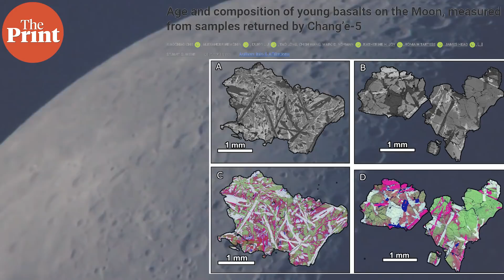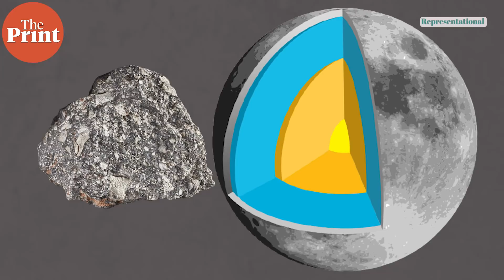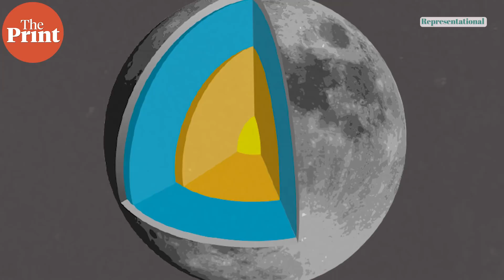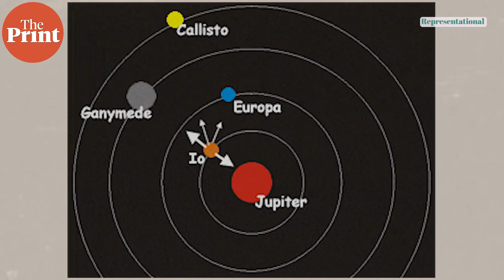Chang’e-5 moon samples reveal mysterious, late volcanism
Analysis of lunar rock samples from the Apollo and Luna missions revealed that there was volcanism 3 billion years ago on the moon, after which it cooled rapidly. But analysis of new samples from Chang’e-5 mission shows that volcanism persisted a billion years afterward, when we believe there wasn’t enough heat for it on the moon. ThePrint’s Sandhya Ramesh explains the findings and the questions they pose.
Supplementary reading:

Age and composition of young basalts on the Moon, measured from samples returned by Chang’e-5